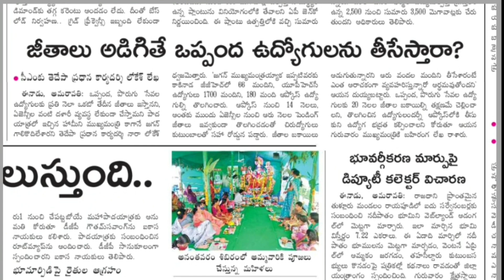AP government employees today important news